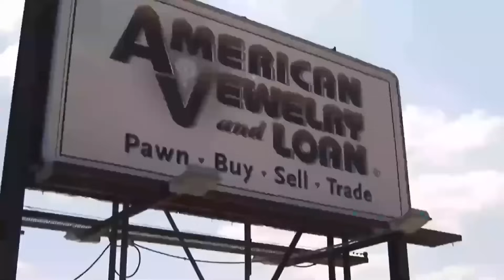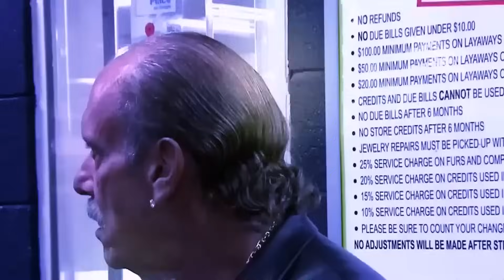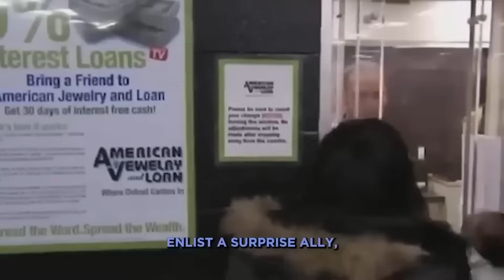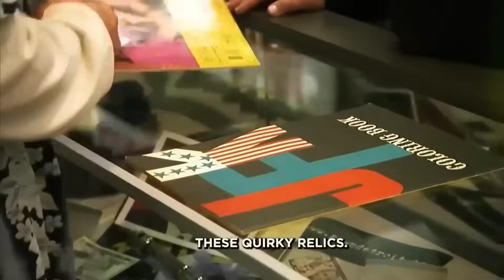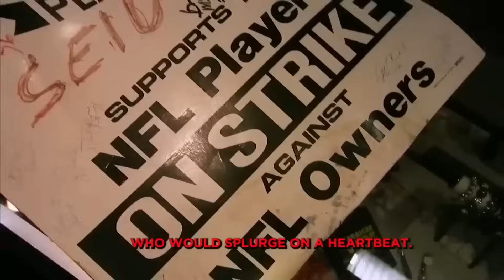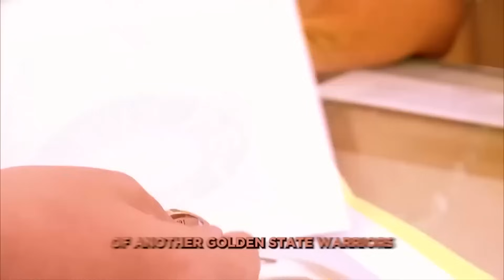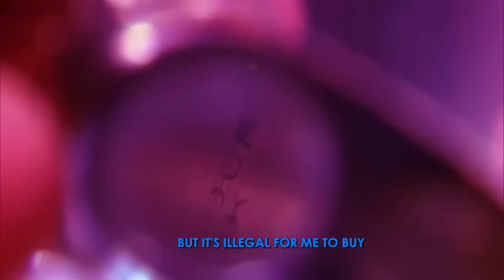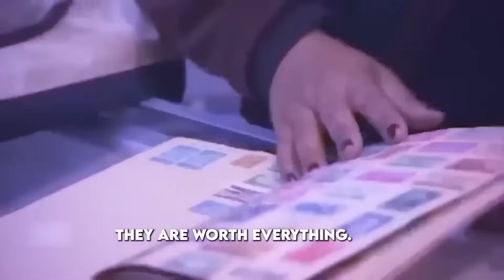INAPPROPRIATE Moments Shown On Hardcore Pawn